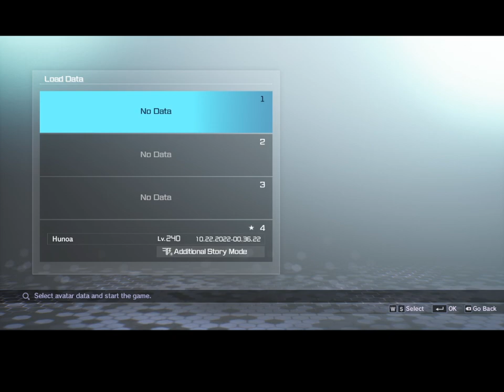CARD KEYZ NUTZ Sword Art Online Fatal Bullet #24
Watch everything to find out yourself cause this lore will progress other lore even further,what do i mean? Watch this video here on youtube and future ones to find out.